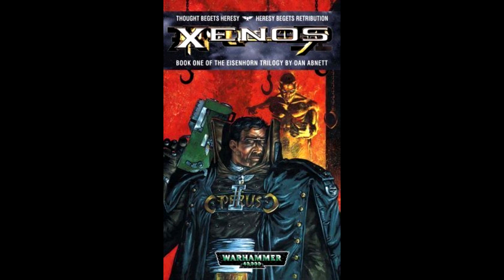Reading Warhammer40k ITA: Xenos - cap. XXIII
Stoico ed irriducibile, l'Inquisitore Gregor Eisenhorn rappresenta l'ala purista dell'ordo Xenos, le sue abilità lo hanno portato ad inseguire il male che insidia l'Imperium in una caccia lunga 6 anni, ma nuovi mali antichi si celano e la sfida che lo attende lo porterà a prendere difficili decisioni, la sua stessa etica verrà messa a dura prova. Buona visione!

- Scopri i canali con cui collaboro, la Cricca del Sottosuolo ha il suo Discord